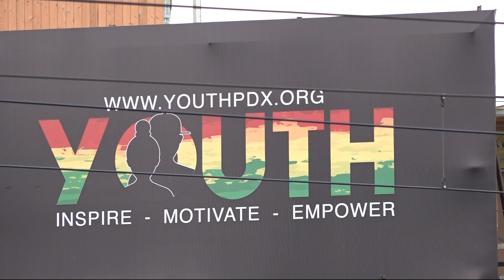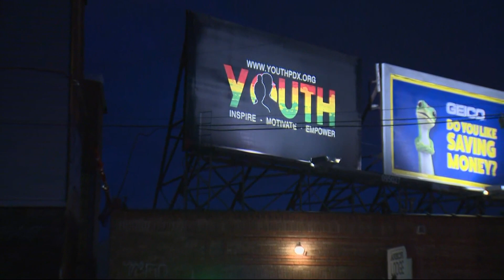'Black Excellence' billboards go up around Portland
A local nonprofit put up the billboards with the help of a $17,000 grant. Bryant Clerkley reports.